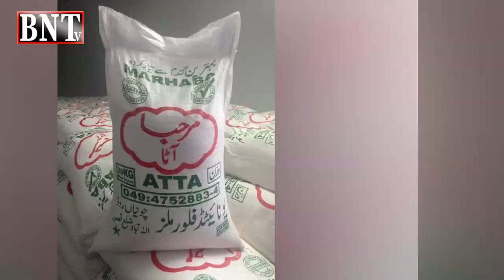Flour Crisis In Punjab | CM Punjab | Punjab Food Authority | BNTV